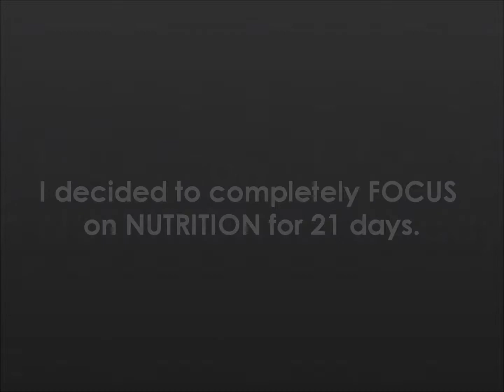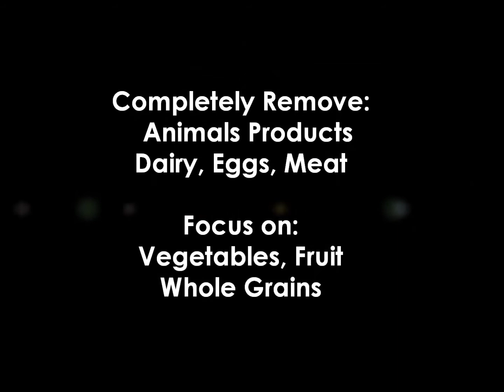Ultimate Reset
The 21-day Ultimate Reset is a complete focus on nutrition that helps reclaim, release and restore your body back to a state of ultimate health.